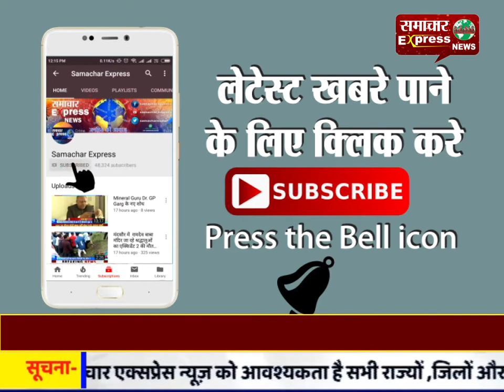हिसार के प्रदेश भर में चल रही फार्मासिस्ट कर्मचारियों की हड़ताल पांचवे दिन भी जारी